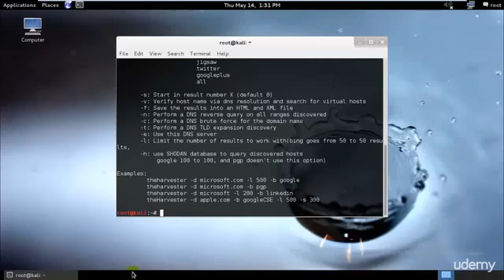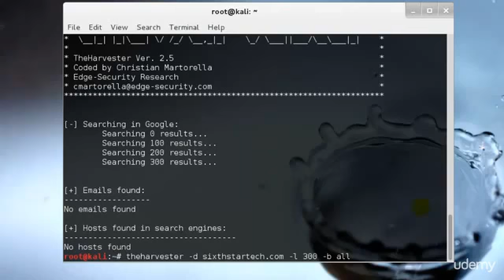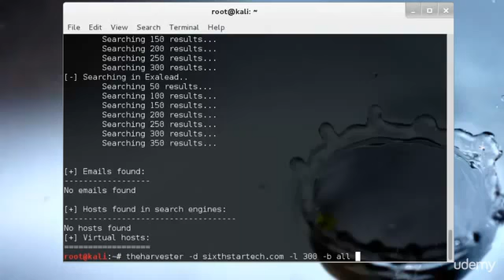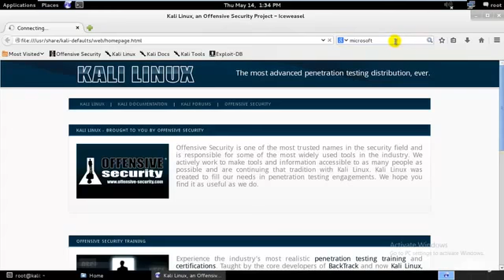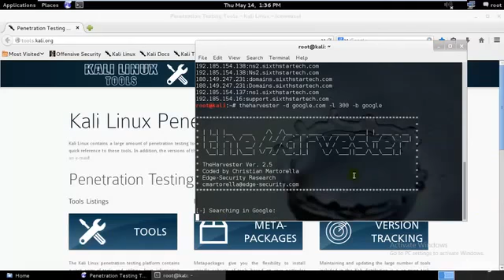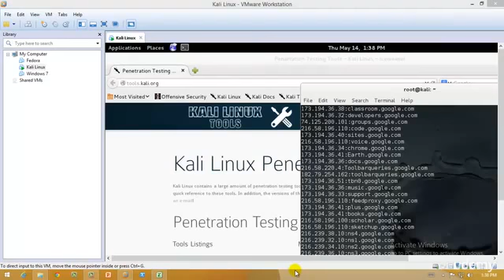Ethical Hacking Advance Level Using Kali Linux Harvester Process and Function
Advanced level of Ethical hacking is included in this series. Begin with the basics of hacking including what is ethical hacking, introduction to hacking terms, and how hackers setup their computers. Follow along as you see exactly what software you need including VirtualBox and Kali Linux. See what to do next after you download VirtualBox, create your virtual environment, and install Kali Linux. Meet the Linux terminal you will use to do your work in including the basic functionalities and Linux Command Line Interface (CLI). See how to navigate in Kali Linux and then get started with the real hacking! Learn Tor, proxychains, Virtual Private Networks (VPN), Macchanger, Nmap, and get an introduction to wifi hacker cracking for WPA and WPA2 security with aircrack and reaver.